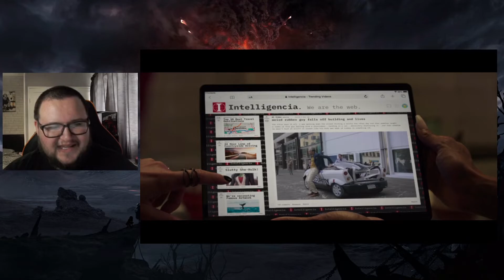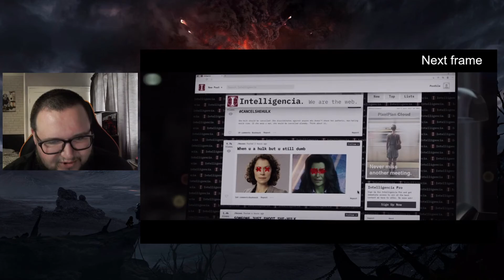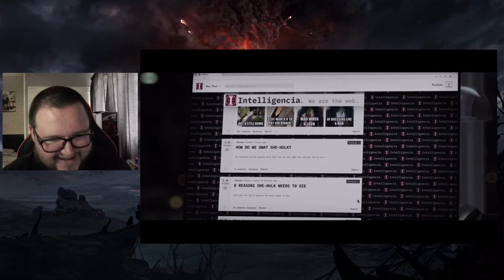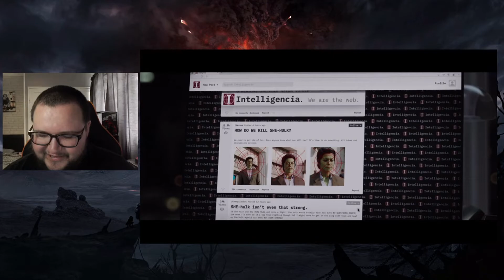She-Hulk Episode 6 Review - And No TALENT Was Needed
3 episodes to go and I cannot wait to be done with this absolute trash.

Live Stream Archive Channel:
➤Primitive Ramblings Live: